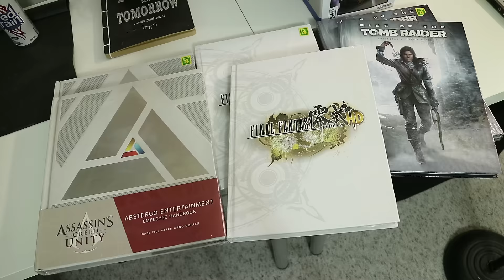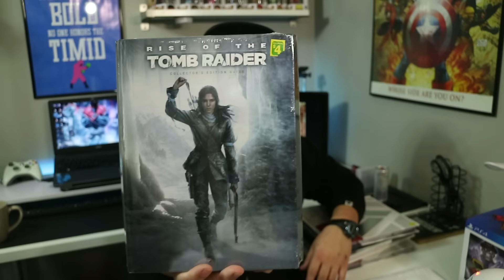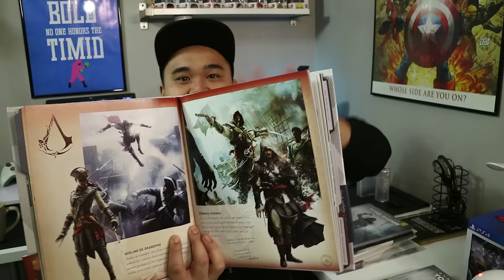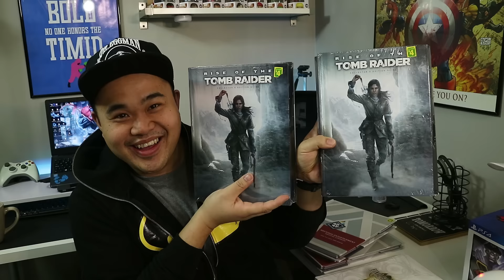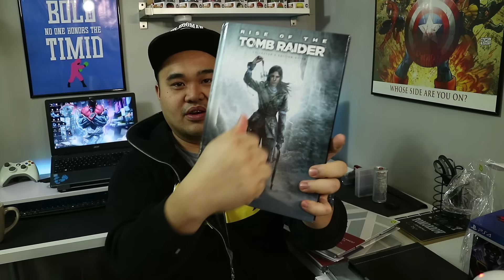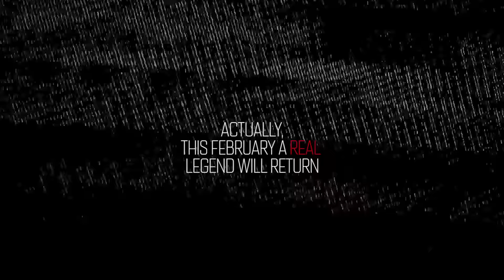Sick Dollar Store Finds! and Season 6 Teaser! - HEADBUTT COFFEE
I find some sick Hard Cover Video Game Books at the Dollar Store, we discuss "collector edition" regret and share a teaser for season 6! A Legend Returns!